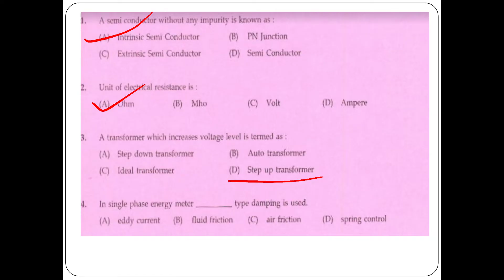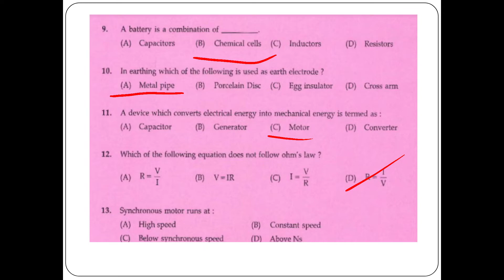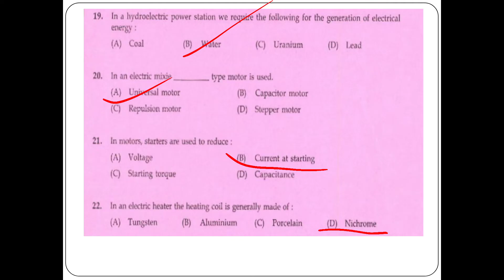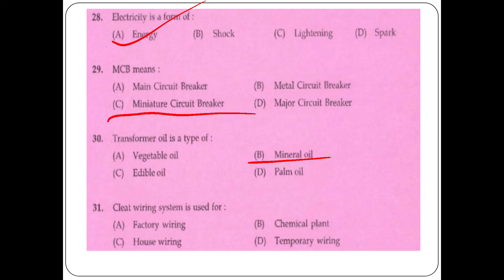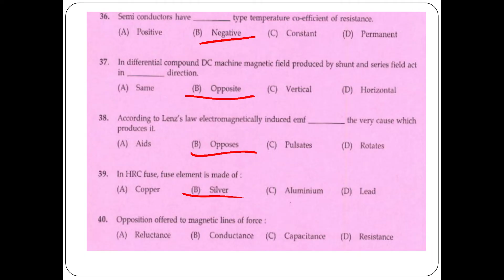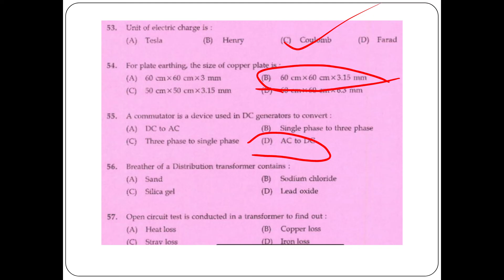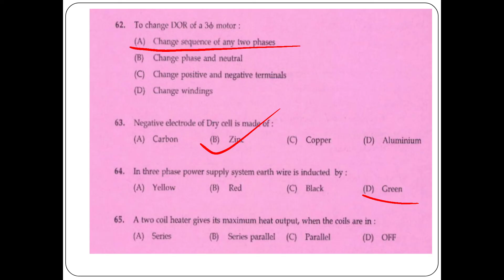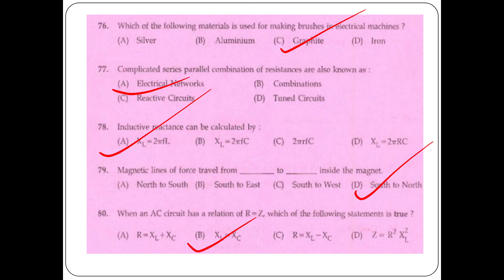Kerala PSC Electrician (September 30) Previous Question paper discussion Set 10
Electrician exam crash course at telegram

full syllabus module wise covering
pdf printed notes
mcq questions

PREVIOUS QUESTION PAPER SET 1

PREVIOUS QUESTION PAPER SET 2

PREVIOUS QUESTION PAPER SET 3

PREVIOUS QUESTION PAPER SET 4

Basic Electrical mcq sure 1 question get

PREVIOUS QUESTION PAPER SET 5

PREVIOUS QUESTION PAPER SET 6

PREVIOUS QUESTION PAPER SET 7

PREVIOUS QUESTION PAPER SET 8

PREVIOUS QUESTION PAPER SET 9